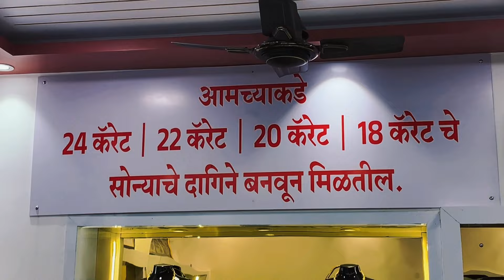आ. श्री. संतोष पवार साहेब यांच्या मार्गदर्शनाखाली मार्ग फाऊंडेशनच्या वतीने भव्य कला महोउत्सव २०२४..!